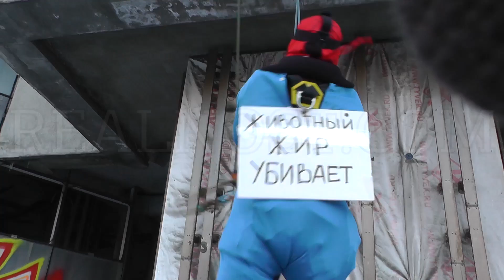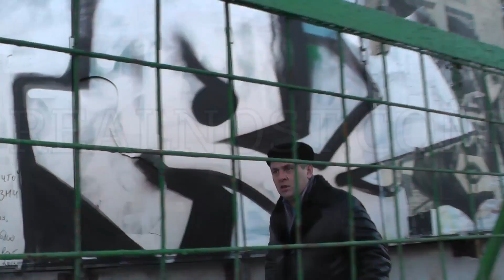Человек-паук спасает мир от жира - РЕАЛЬНОСТЬ.Новости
Общественная организация "Правда о еде" провела акцию "Неудачное покорение высотки растолстевшим человеком-пауком". Светлана Каримова пообщалась с участниками акции и узнала много нового о вкусной и нездоровой пище.